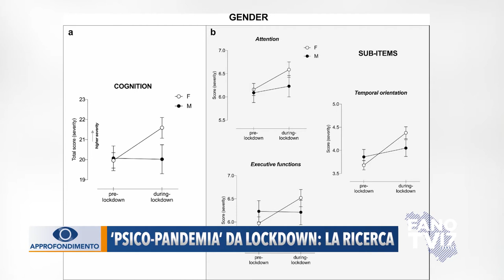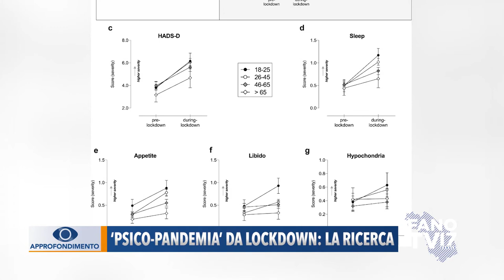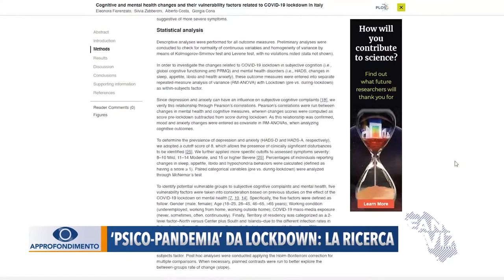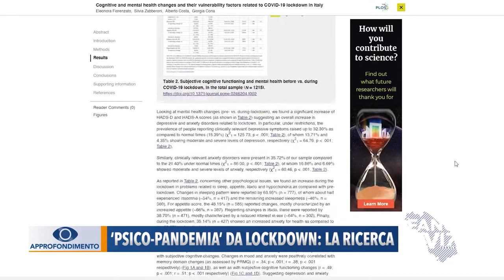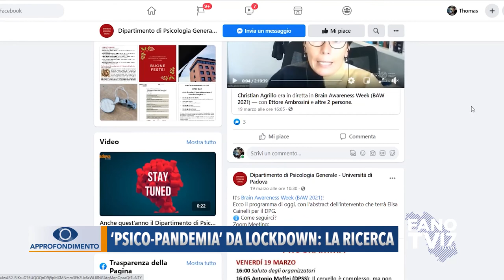Approfondimento - 'Psico-pandemia' da lockdown: la ricerca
"Il lockdown ha cambiato le nostre menti”: parla Giorgia Cona, ricercatrice dell’Università degli studi di Padova che ha condotto la ricerca sulla ‘psico-pandemia’.